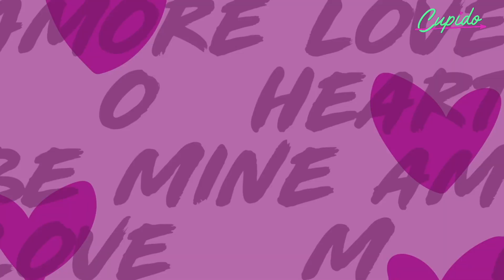Ayda Field aveva rinunciato alla sua carriera per colpa di Robbie Williams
“Rifiuta la proposta! Voglio averti qui con me”. Robbie Williams aveva chiesto alla splendida Ayda Field di rifiutare, per amore, una proposta decisiva nella sua carriera come attrice. Eppure, la storia d’amore con il celebre cantante era priva di certezze, dato che era stata segnata da tutta una serie di dolorosi tradimenti...